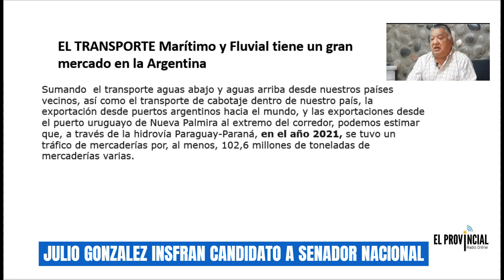JULIO G. INSFRAN CAND SENADOR NACIONAL: EL TRANSPORTE MARITIMO Y FLUVIAL Y EL GRAN MERCADO ARGENTINO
Julio González Insfrán, Candidato a Senador Nacional por el Partido Esperanza del Pueblo presentó sus propuestas para los votantes en EL PROVINCIAL RADIO

Sumando  el transporte aguas abajo y aguas arriba desde nuestros países vecinos, así como el transporte de cabotaje dentro de nuestro país, la exportación desde puertos argentinos hacia el mundo, y las exportaciones desde el puerto uruguayo de Nueva Palmira al extremo del corredor, podemos estimar que, a través de la hidrovía Paraguay-Paraná, en el año 2021, se tuvo un tráfico de mercaderías por, al menos, 102,6 millones de toneladas de mercaderías varias.